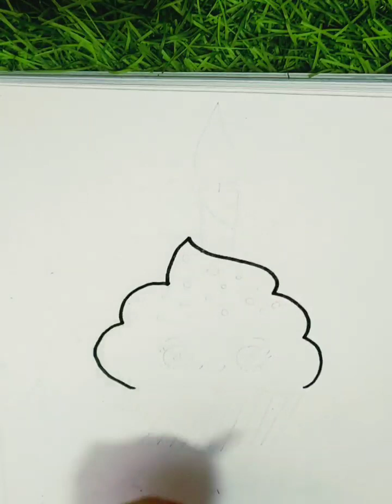a cupcake 🎂drawing🌹💕. how to a cupcake🎂 step by step very easily😇😇 with colour.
a cupcake🎂 drawing🌹💕. how to draw a cupcake🎂 step by step very easily😇😇 🤩🤩